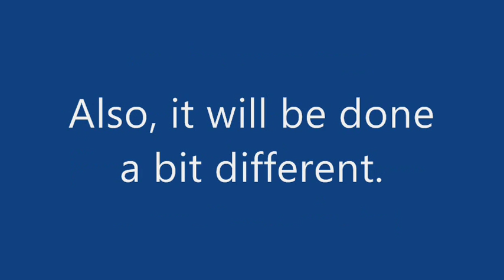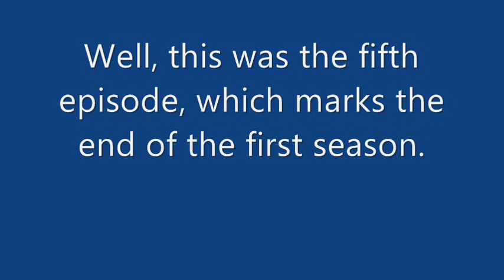Vanalker's Network - S1E5 - Beetle Adventure Madness 2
And that marks the end of the first season. I don't have plans to make season 2 at the moment.